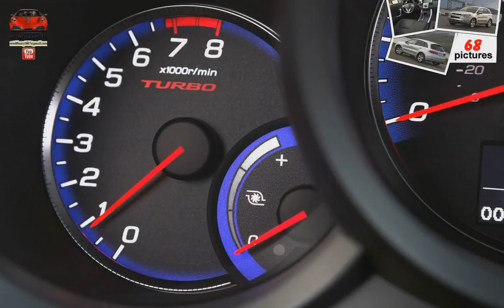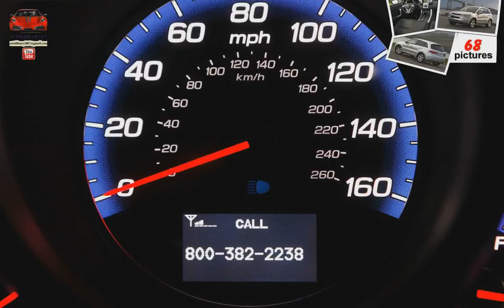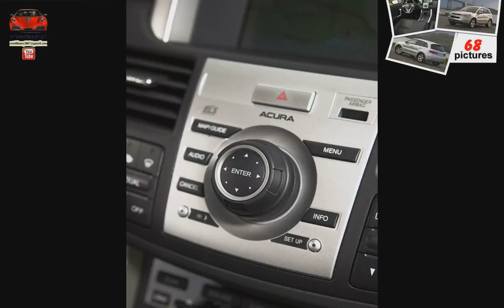Acura RDX ( 2007 ) (musical slideshow)